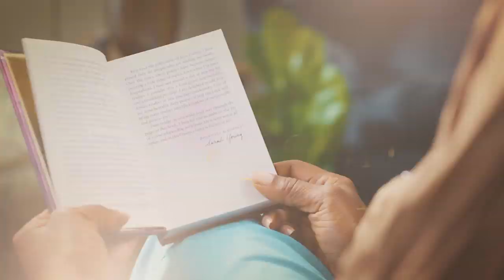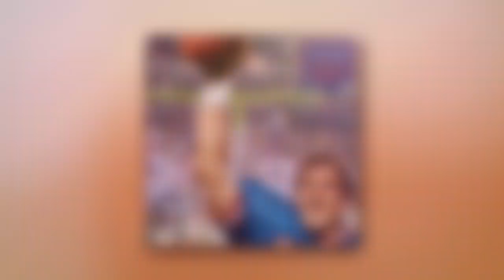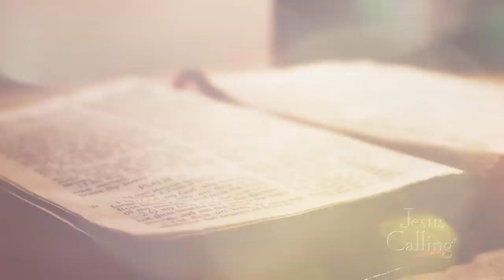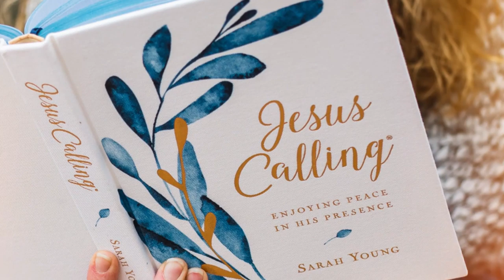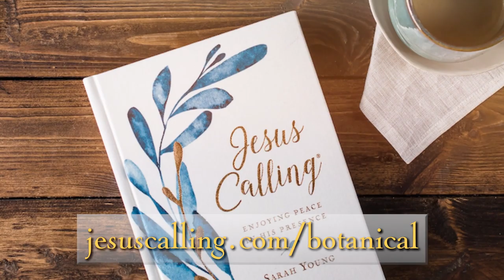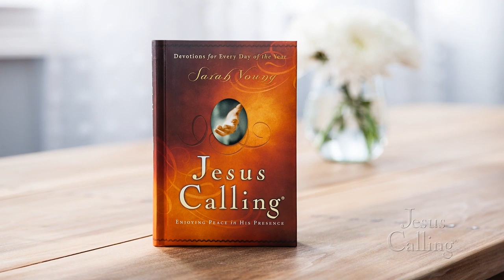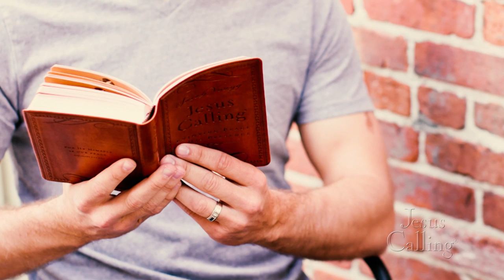Jeff Hostetler: Learning to Trust God’s Timing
Jeff Hostetler led the New York Giants to their win in Super Bowl XXV some 1 ½ months after starting quarterback Phil Simms went out for the season with a broken foot. He tells us about his rocky start in the league, the family crises he endured during that time, and how he was able to realize the purpose for years of hard waiting as he learned to trust God’s timing in his life.